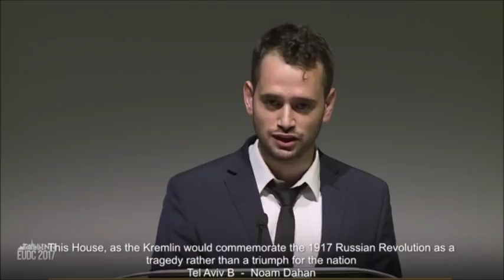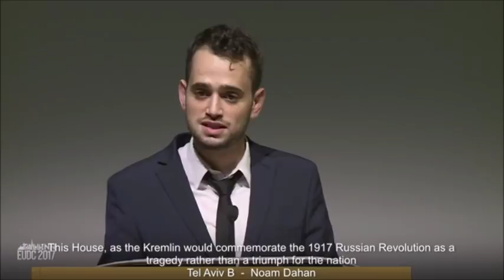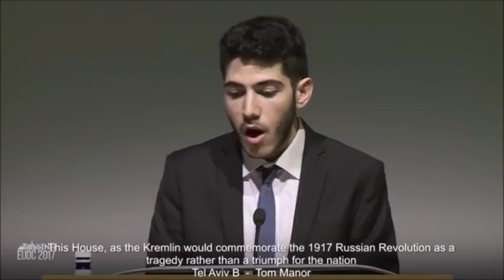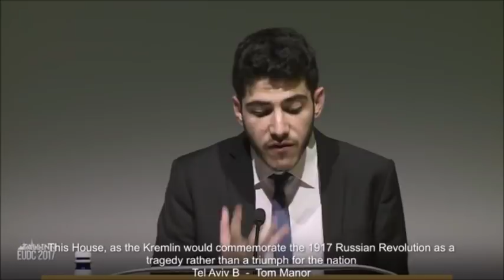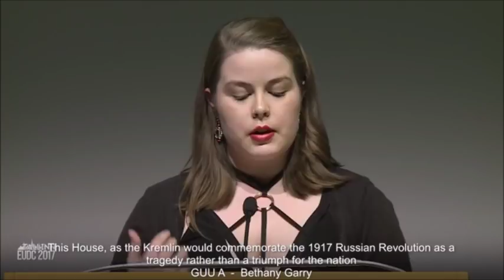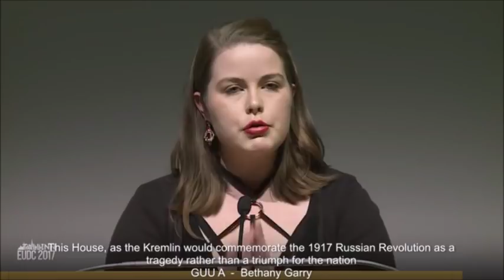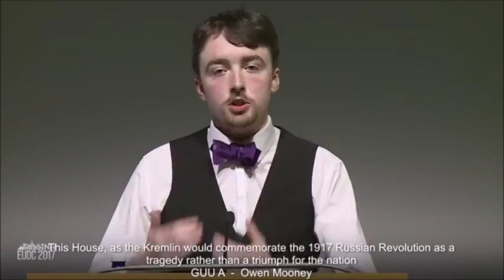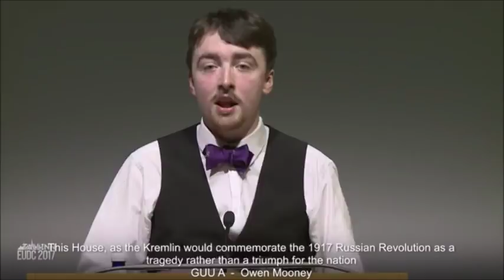Tallinn EUDC 2017 | Open Final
TH, as the Kremlin, would commemorate the 1917 Russian Revolution as a tragedy rather than a triumph for the nation.

Opening Government - Tel Aviv B
Opening Opposition -  Oxford B
Closing Government - Glasgow A
Closing Opposition - Oxford C